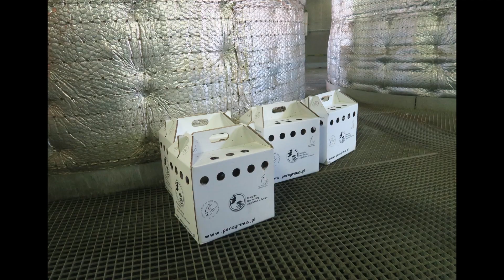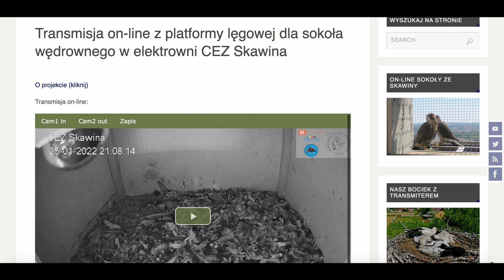Wędrówki skawińskiego sokoła ▪#75 ▪ Ptakofonia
Nieprzemyślana działalność człowieka doprowadziła w latach 60-tych XX w. do ich prawie całkowitego zniknięcia z polskiego nieba. Dzięki staraniom ekspertów powróciły na budynki naszych miast, korony wysokich drzew i górskie klify. Akcję ich przywracania naturze podjęło w 2019 r. także stowarzyszenie Małopolskie Towarzystwo Ornitologiczne .
Dwa lata później młode sokoły wędrowne zagościły na terenie  Elektrownia Skawina, o czym 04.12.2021 na 53. Zjeździe Ornitologów Polski Południowo-wschodniej opowiadał inicjator akcji w tym mieście - Krzysztof Haja. O tym, jak dorastał i gdzie zawędrował skawiński sokół wędrowny - do usłyszenia w tym wydaniu Ptakofonii.
Cały czas - poprzez kamerę umieszczoną w gnieździe - można sprawdzać na stronie MTO, czy sokoły są w swoim domu:

Montaż video i projekt miniaturki: Krzysztof Ekstowicz
Prowadzący: Andrzej Barć
Zdjęcia sokołów: Urszula Srzednicka i profil MTO na Facebooku

Ptakofonia - do usłyszenia w każdy poniedziałek (od października do czerwca) o 19:30 na antenie UJOT FM.